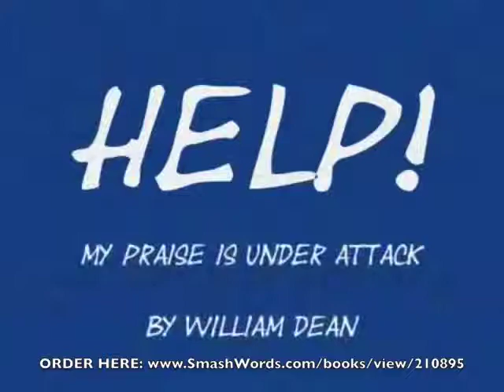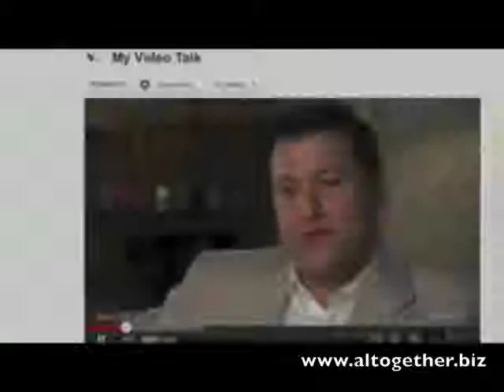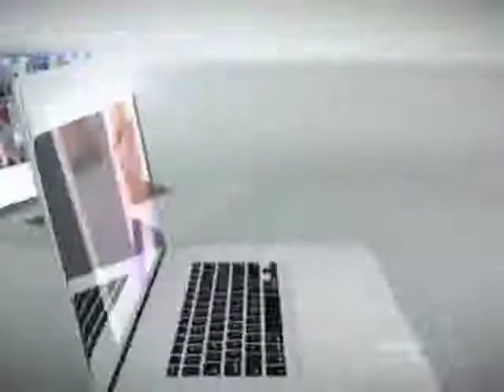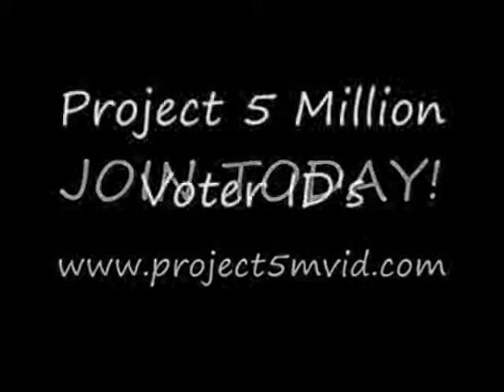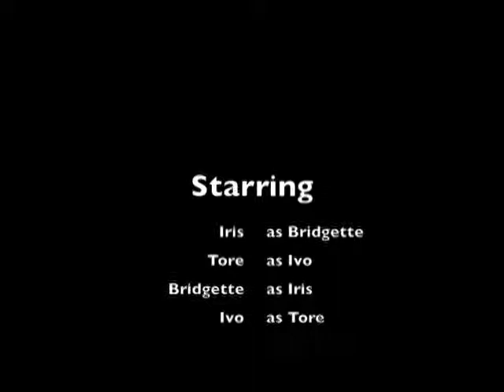Cheryl Smith Guest on Make Something Happen TV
Join us with Cheryl Smith, founder and director of the Collaboration Station. Her non-profit grows others in business through consulting and mentorship.